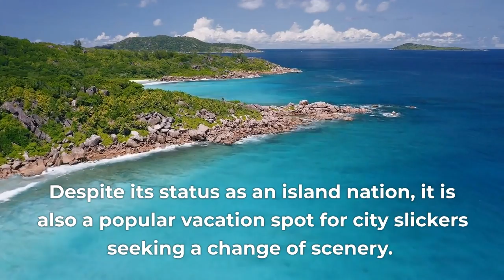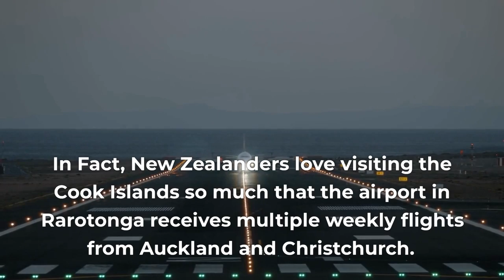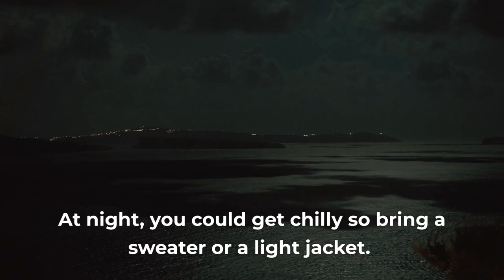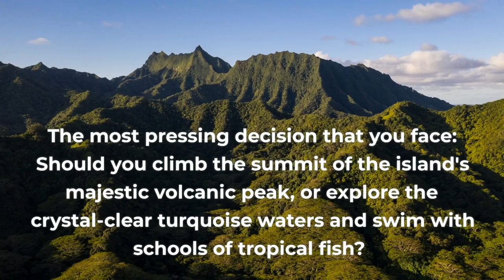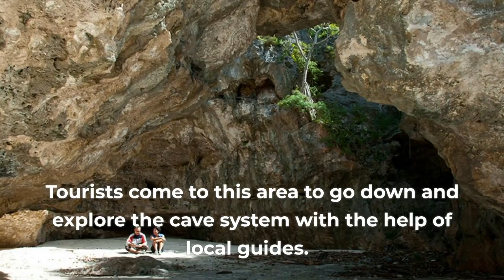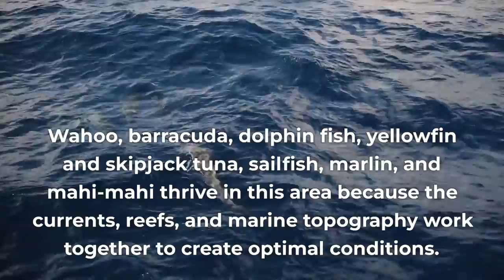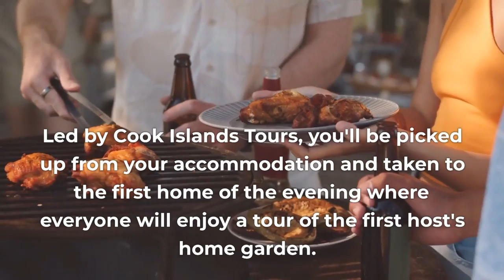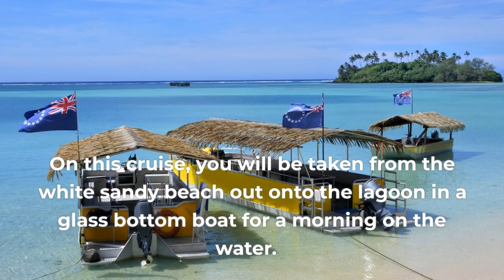Cook Islands Vacation Travel Guide - Things to Do and See in Cook Islands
The Cook Islands is a collection of 15 islands spread over 2 million square kilometers in the Pacific Ocean. Although the islands have the name of a British explorer from the 18th century, Polynesians have lived there since 1000 CE.

These days, snorkeling, scuba diving, kayaking, and swimming are all possible in the calm, clear seas surrounding this tropical paradise. You can stay in one of the many luxurious resorts if that's your style, or you can head to one of the more distant islands and enjoy the beautiful scenery on foot.

Use our Cook Islands travel guide to organize your vacation, cut costs, and make the most of your time in paradise.

- S A V E  U P  T O  8 3 %  O N  A L L  I N C L U S I V E  R E S O R T S -

- C H E A P  A I R L I N E  T I C K E T S -

- M I S S I O N  &  V I S I O N -
Our team has been traveling to the world's best scuba diving sites around the world for 25+ years.  We love the ocean, marine life, beautiful beaches, and all the activities these destinations offer.  We started this channel to help others get the most out their trips to the places that we love.

- S C U B A  G E A R  R E V I E W S -
Best Scuba Jacket BCDs

Information is delivered as-is with no outcomes implied.  Perform at your own risk.